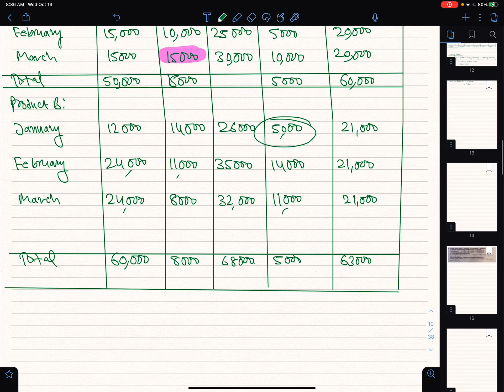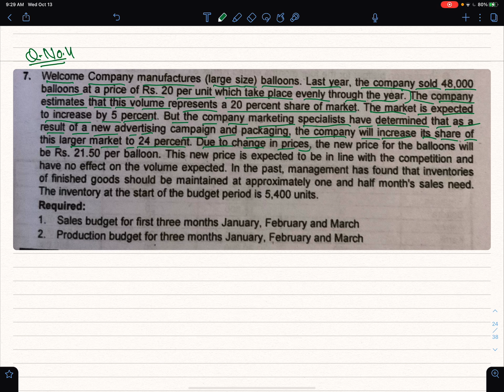BBS 4th Year| Budgeting & Controlling Of Profit | Long Questions| Sales Budget| Purchase Budget| NOS